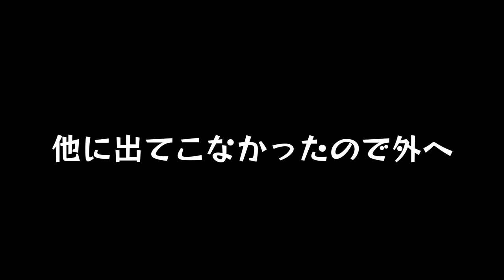#1【ボッチ攻略】友達いないので、1人でもクリア目指してみた。「マインクラフトダンジョンズ」【Elza(エルザ)】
今回配信するゲームは「マインクラフトダンジョンズ」です。

-GAME INFO-
■タイトル：マインクラフトダンジョンズ（Minecraft Dungeons）
■対応ハード：Microsoft Windows 、Nintendo Switch、 PlayStation 4、 Xbox One、 Xbox Series X/S
■ジャンル：アクションアドベンチャーゲーム
■開発元：Mojang Studios
■販売元：Mojang